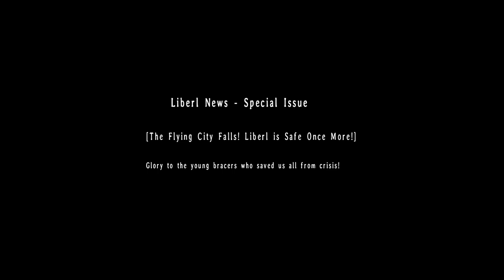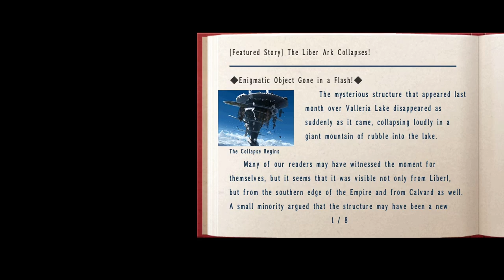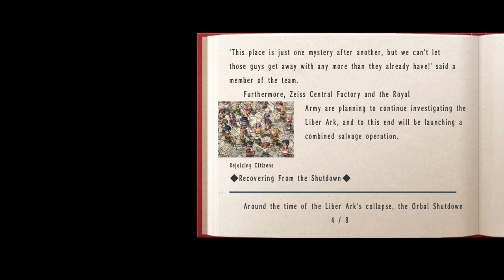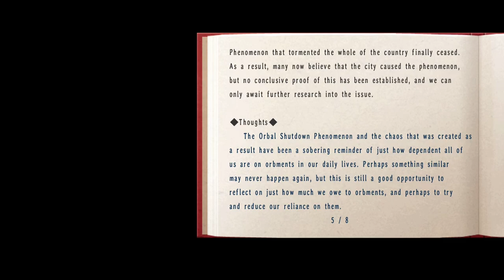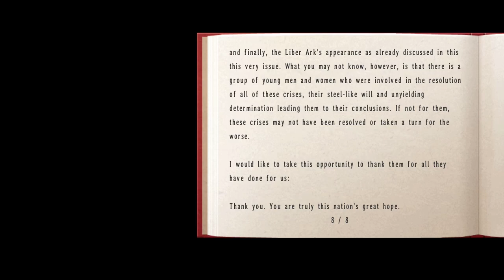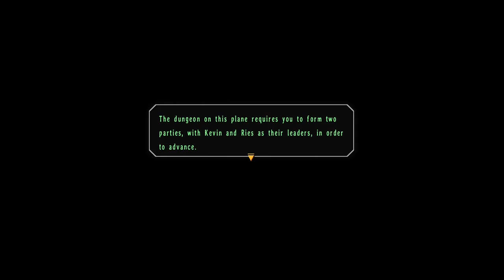Let's Play Trails In The Sky The 3rd (Blind) Part 7 - Banquet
In this episode we go into one of the star doors in order to see the aftermath of SC in which Grancel Castle has a grand banquet where Joshua is able to talk to the many allies he has gain and develop new insights.

Steam Description:
Half a year after Trails in the Sky SC, Father Kevin Graham takes on a routine mission on behalf of the Septian Church. He and his partner are then plunged into a realm that follows an unnaturally strict set of rules and is as intent to open old wounds as it is to keep them behind closed doors.